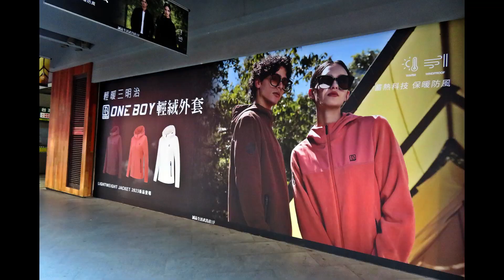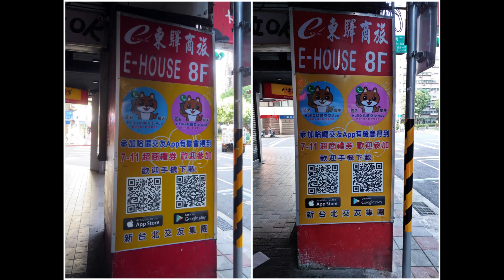TAIWAN: TAIPEI CITY - MORNING WALK